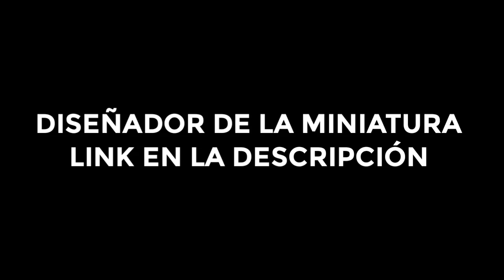RIVER 2 NACIONAL 0 | Reaccion Padre e Hijo | Ida Cuartos de Final Copa Libertadores 2020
Bien River carajo! Linda ventaja sacamos para ir a Uruguay mas tranquilos! Que la gente crea ⚪🔴⚪

Diseñador de la Miniatura Muy Recomendable!